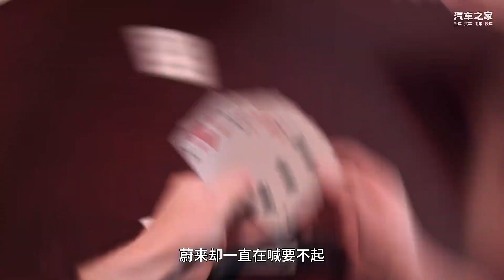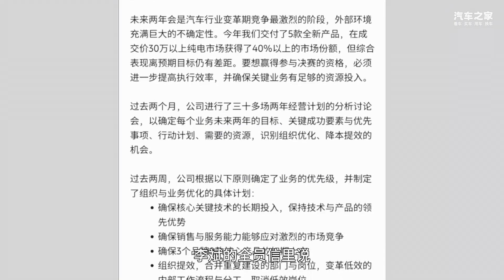解读蔚来：传闻不断、动作不断，它手上还剩什么牌？